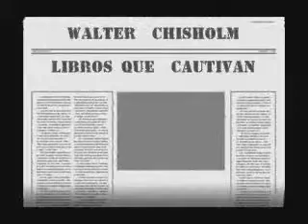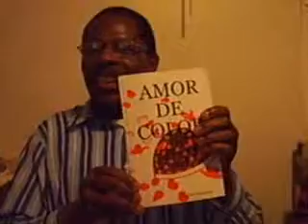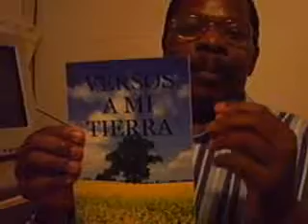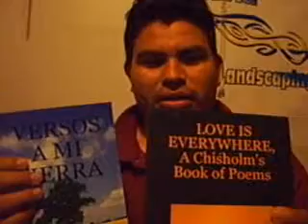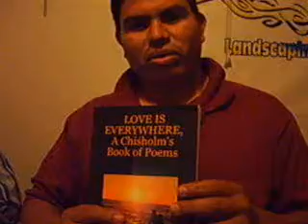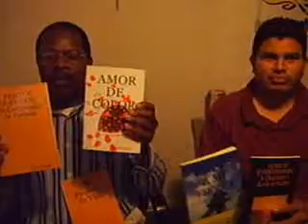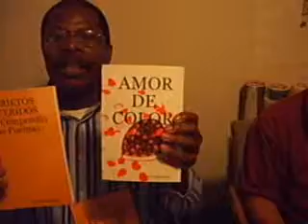poemas novelas escritor walter chisholm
libros  basados   en   poemas    poemas  que  cautivan  novelas